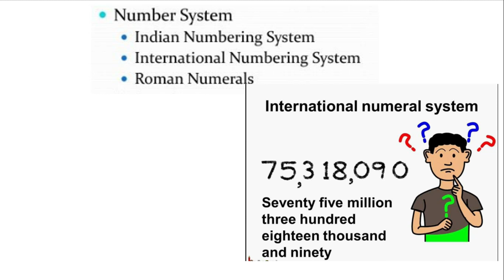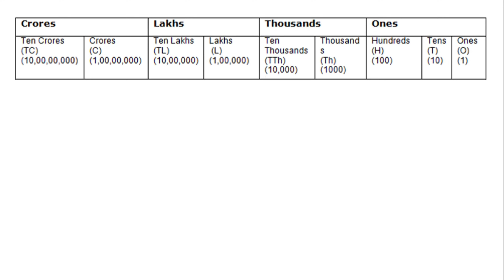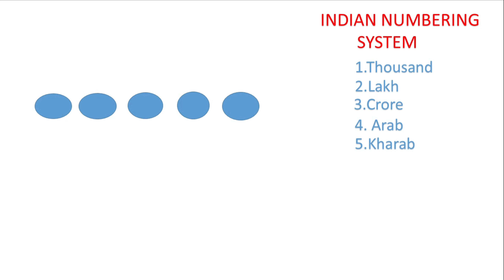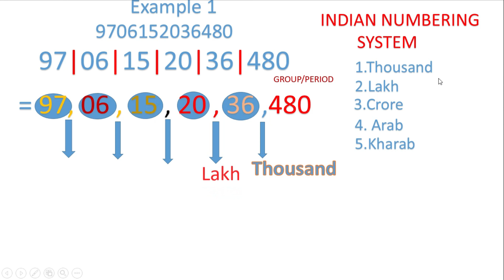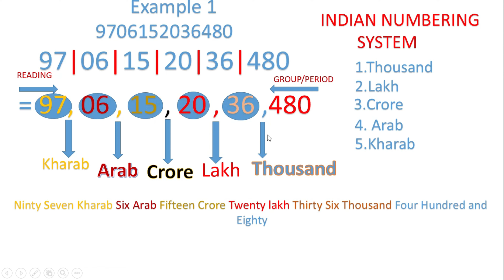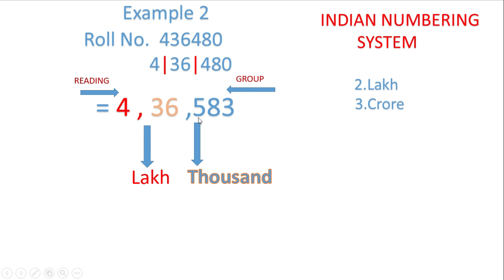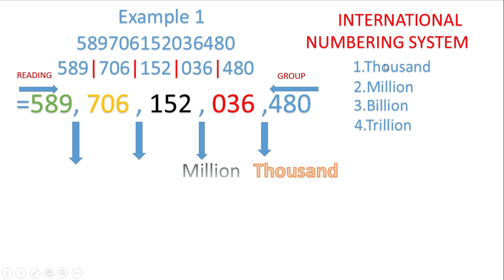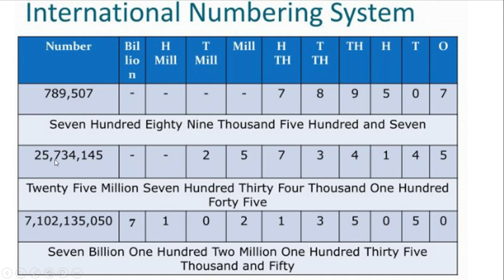Indian vs International number system | Place Value System | Simple Explanation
Indian Number system and International Number system. Please watch it till the end. Indian vs International number system | Place Value System | Place Value Chart | Simple Explanation

Please let me know if you face any problem. You can post your questions in the comment section.

Queires Solved:
Indian and international number system?
Indian vs International numbering system
How do you write numbers in Indian and international system?
What is international number system?
How do you write numbers in the international system?
indian number system and international number system
indian number system and international number system in hindi
difference between indian number system and international number system